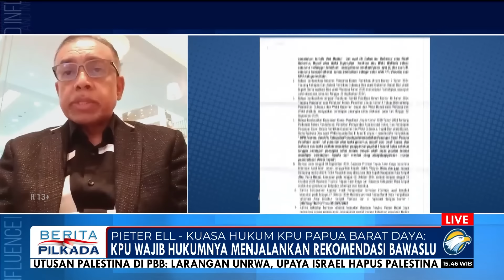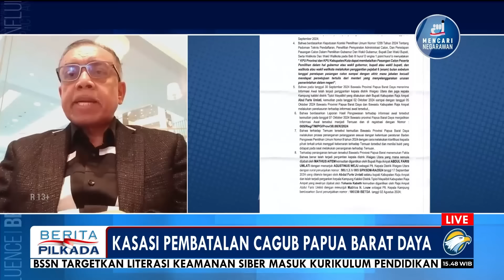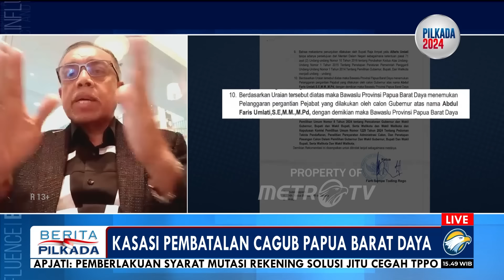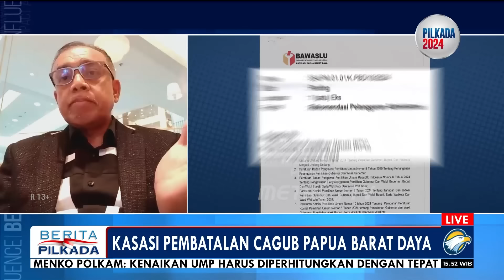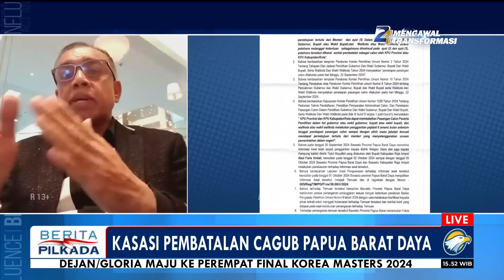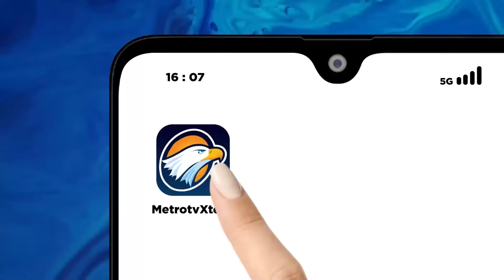Kasasi Pembatalan Calon Gubernur Papua Barat Daya - [Berita Pilkada]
MetroTV, Pembatalan calon gubernur pada Pilkada serentak 2024 satu-satunya yang dibatalkan ada di pilgub Papua Barat Daya. Sengketa saat ini bergulir di Mahkamah Agung, Abdul Faris Umlati mengajukan kasasi karena tidak terima KPU Papua Barat Daya membatalkannya sebagai cagub Papua Barat Daya. Kita akan membahasnya bersama kuasa hukum KPU Papua Barat Daya, Pieter Ell dan kuasa hukum cagub Afu, Benediktus Jombang.